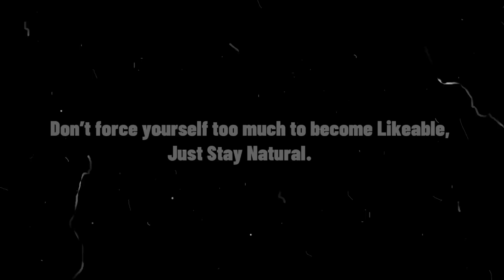5 Psychological Tricks To Make People Like You IMMEDIATELY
ये 5 ट्रिक्स जान लो सब आपको पसंद करने लगेंगे
Aisi Psychological Tricks Jin ka Use apni Daily Life me kar ke aap Kisi ke bhi Favourite Ban Sakte ho.

Har koi chahta hai ki sab unhe pasand kre, kisi bhi group me wo stand out kre,
Lekin har kisi k sath aisa nhi hota, whi dusri trf kuch log aise hote hai, jo effortlessly zyada likeable hote.